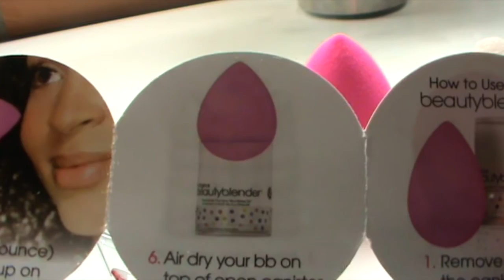PROBANDO LA BEAUTY BLENDER